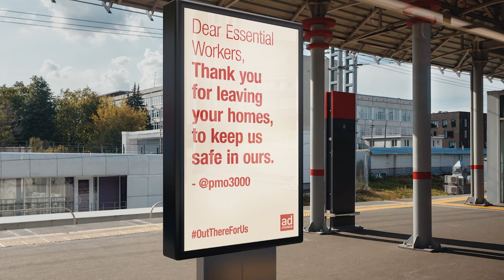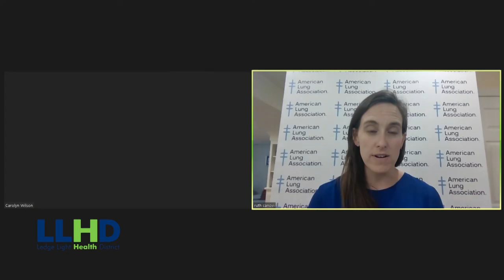Ledge Light Healthwatch - American Lung Association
Ledge Light Health District Host, Carolyn Wilson talks with American Lung Association's Connecticut Director of Advocacy, Ruth Canovi about the non-profit's work and advocacy as well as the resources they provide.